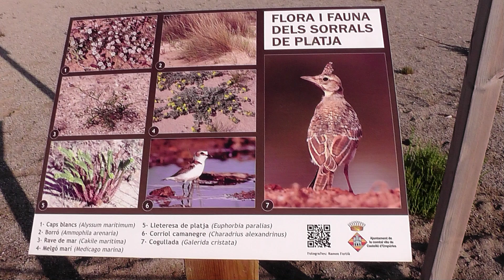song of the crested lark - Gesang der Haubenlerche - Cogullada - streng geschützt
Das Rätsel war groß was für ein Vogel wird hier am Strand von Empuriabrava besonders geschützt - ja es ist die Haubenlerche - der Gesang so wunderschön - hört mal!
Ich war total begeistert diese wunderhübschen Vögel jeden Tag beobachten zu dürfen und finde es wirklich toll das sie dort dieses Refugium bekommen haben!

Die Haubenlerche ist eine Vogelart aus der Familie der Lerchen. Ihr Bestand in Westeuropa ist hochgradig gefährdet.
Die Haubenlerche wird etwa 18 cm groß und ca. 45 g schwer. Sie ist unauffällig gefärbt, von gedrungener Gestalt, hat einen kräftigen, gebogenen Schnabel, mittelhohe Füße, große, breite Flügel und eine Federhaube auf dem Kopf - dunkelgrau gestreift ist ihr Gefieder.
Die europäische Gesamtpopulation ist seit 1980 um insgesamt 98 % geschrumpf!
Die Haubenlerche steht als europäische Vogelart unter dem Schutz der Vogelschutzrichtlinie der Europäischen Union. In der Bundesrepublik Deutschland zählt sie gem. § 7 Abs. 2 Nr. 14 c) Bundesnaturschutzgesetz zu den streng geschützten Arten.

Der katalanische Name der Haubenlerche : Cogullada ( Galerida Cristata)

The riddle was big what kind of bird is particularly protected here on the beach of Empuriabrava - yes it is the crested lark - the song is so beautiful - listen!
I was totally thrilled to be able to watch these beautiful birds every day and think it's really great that they got this refuge there!

The crested lark is a species of bird in the lark family. Their existence in Western Europe is highly endangered.
The crested lark is about 18 cm tall and weighs about 45 g. It is unobtrusively colored, of a stocky build, has a strong, curved beak, medium-high feet, large, broad wings and a crest on its head - its plumage is striped with dark gray.
The total European population has shrunk by a total of 98% since 1980!
As a European bird species, the crested lark is under the protection of the European Union's Bird Protection Directive. In the Federal Republic of Germany, it is one of the strictly protected species according to Section 7, Paragraph 2, No. 14 c) of the Federal Nature Conservation Act.

The Catalan name of the Crested Lark: Cogullada (Galerida Cristata)

YT-Audio : No 1 A Minor Waltz